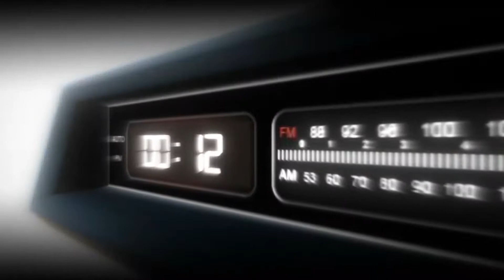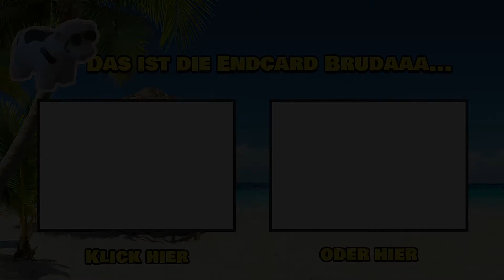ETS2 - Meine erste Tour mit dem SCANIA | Euro Truck Simulator 2 | Let´s Play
ETS2 - Meine erste Tour mit dem SCANIA | Ab sofort sieht man mich unter dem Namen Scania fahren. Erste Tour geht direkt in Berlin los und ende in Stettin Polen.

Links enthalten Werbung!

Ich wünsche Dir viel Spaß auf meinen Kanal und dein ABO wird ehrenmäßig angesehen!

LIVESTREAM Sendeplan:

Von MO - DO: 19:30 - 22:30 Uhr
FR: 19:30 - Open End

Gespielt werden hauptsächlich Simulatoren wie LS19, ETS oder auch mal Bus fahren ect.

Im LS19 besitzen wir einen eigenen Server und gelegentlich suchen wir auch Mitspieler, einfach fragen.